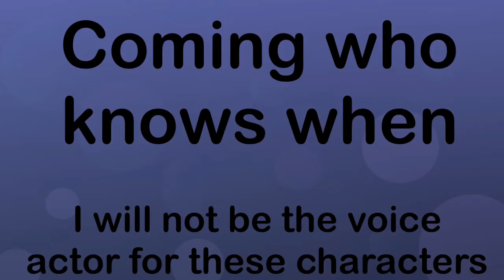Early "Donut Box" Animation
Yes, I am writing a story called "Donut Box", this was just a test animation with the characters I have, it's not canon to the story. I don't know when it will come but I know  it will take a very long time.